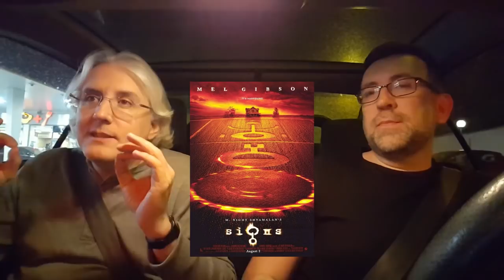Un lugar tranquilo: Análisis y review con spoilers moderados (Criticar)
Un lugar tranquilo (A quiet place) es una de las películas más originales que he visto últimamente, con una forma de rodar muy particular que es nueva dentro de la ciencia ficción y en el género de monstruos alienígenas en particular. Análisis y review con spoilers, como siempre en compañía de @Acevedismos.